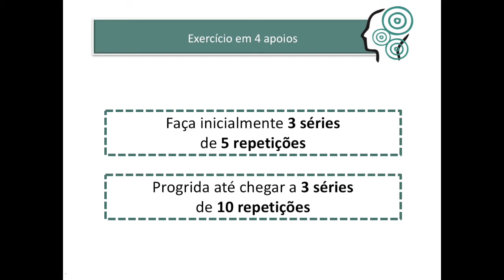Exercício em 4 apoio + respiração - Exercícios de Cefaleia e DTM